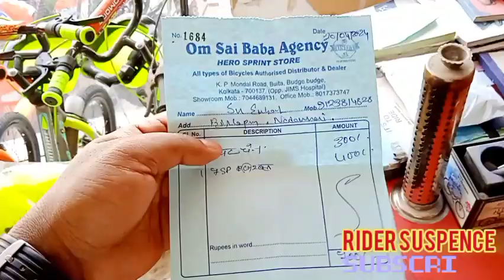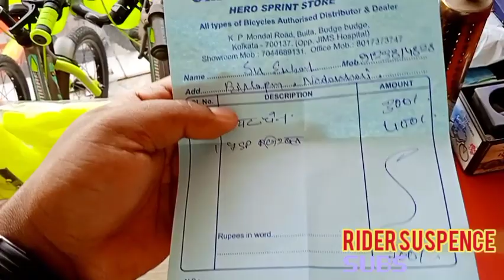Gear cycle freewheel.Gear cycle chain.কিনতে গেলামHero sprint cycleদোকানে।gearcycle